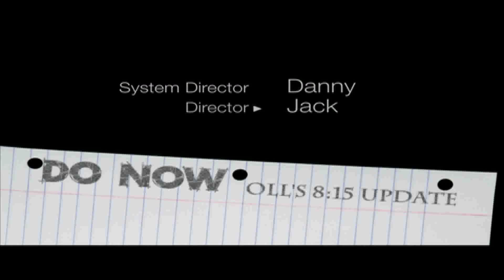DO NOW: Finds Santa 12-22-11